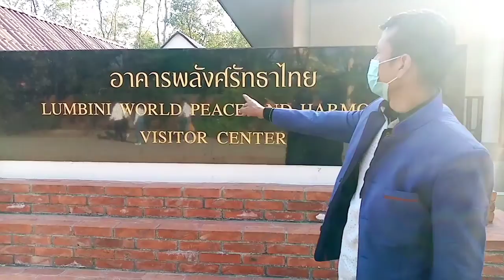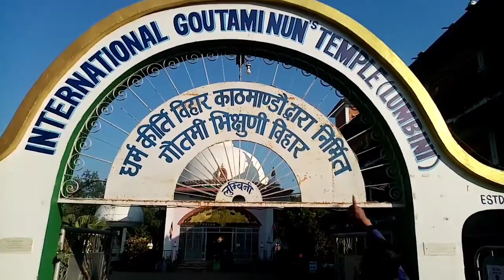Lumbini Nepal-The birth place of Gautam Buddha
Hello guys
In this vlog, I am trying to give you information about Lumbini Nepal. I hope you surely love it.